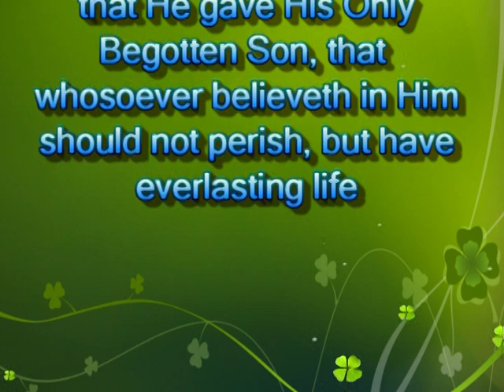God is Faithful 11Nov18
Keith Bajer
2018-11=11-